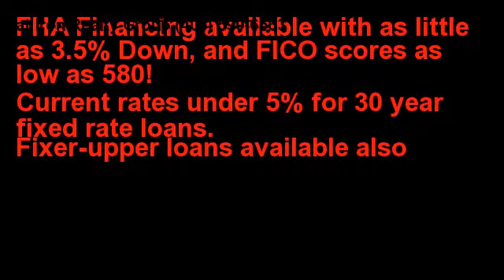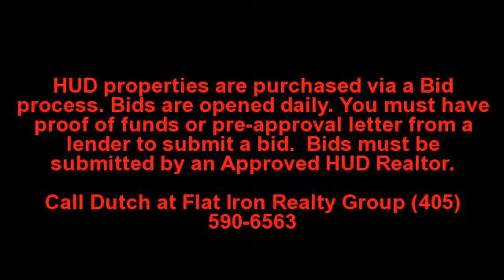Edmond Property Real Estate Listings - MLS| Ranch home for sale Summerridge Edmond OK, 3 bedroom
title
Summer Ridge homes for sale,,,,,3 bedroom 2 bath house for sale Summerridge Edmond Oklahoma,,